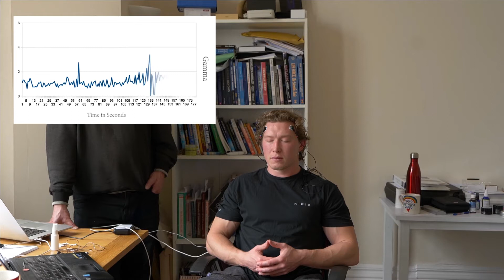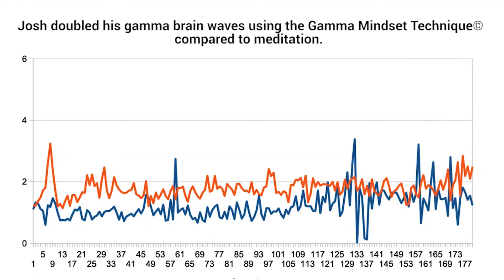Can this entrepreneur create the Peak Brain State - Gamma Brain Waves ?